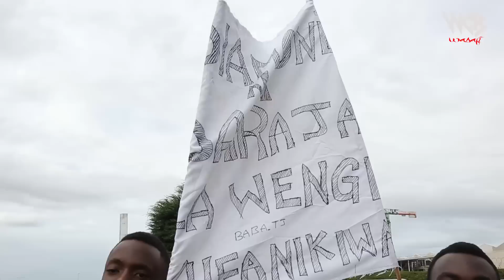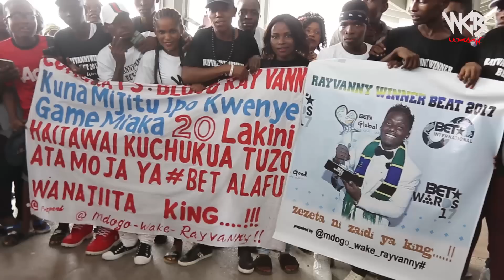Diamond Platnumz - alivyo mpokea rayvanny kutoka BET